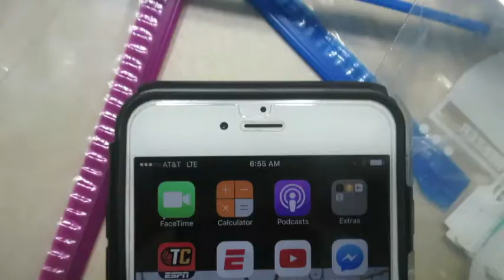College Life (Vlog 22-Auburn Weekend, being goofy with gf)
This was a fun vlog, It was very fun hanging with Nikki and getting ready for the Auburn game.

I love you Mom, Dad, and Nikki